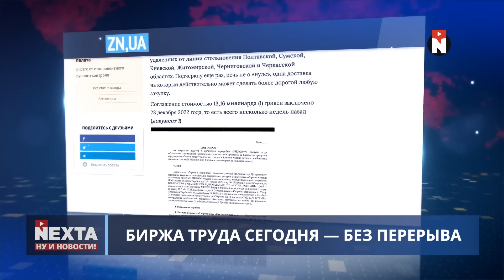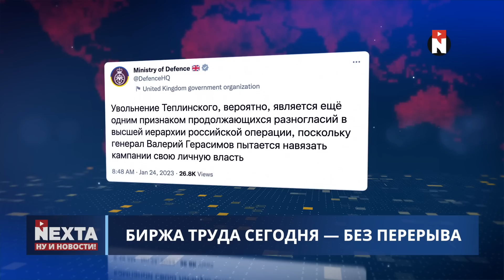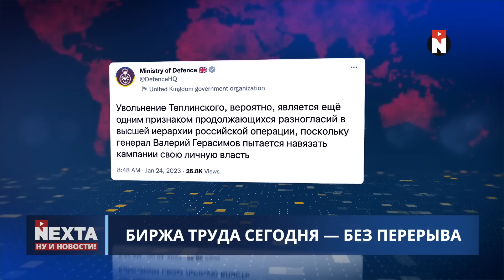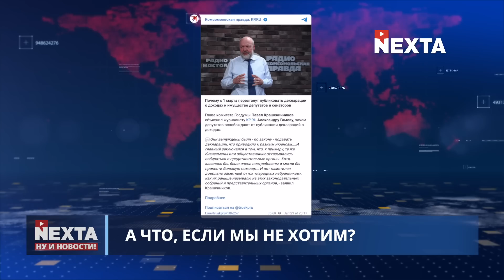Громкие отставки в Украине / Ну и новости!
00:00 Ну и новости!
01:23 Громкие отставки в Украине
04:18 Усатый Риббентроп
05:32 А что, если мы не хотим?
07:10 Дальше без Швеции
08:22 Балканы успокаиваются
09:46 Дипломатия — это что-то про дипломы?
11:59 ЦРУ управляет Россией
13:16 Спасибо за внимание и подписку!